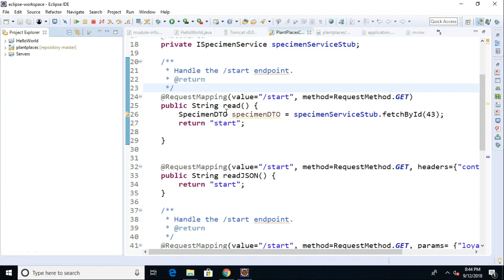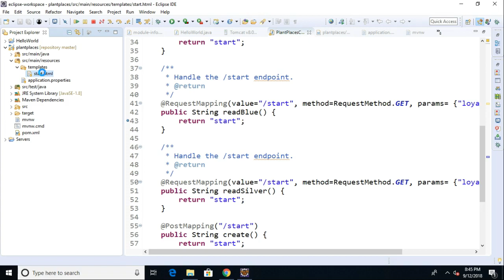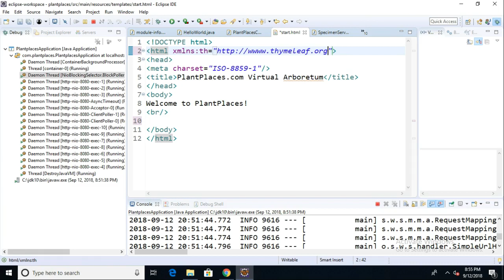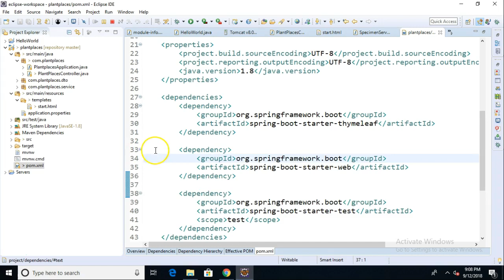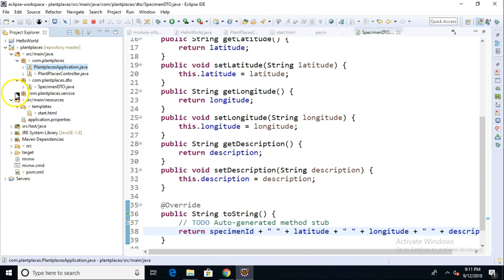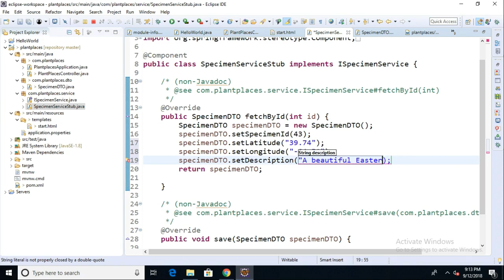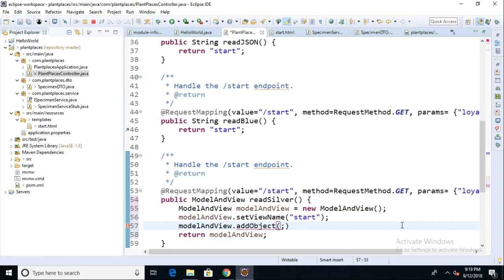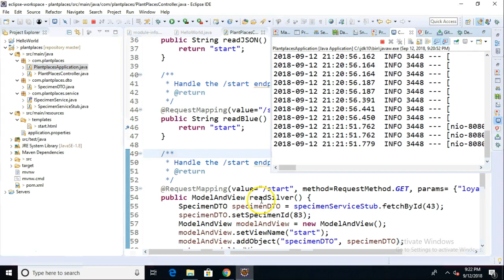Use Model to push Java object to HTML in Spring Boot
Use the Model object in Spring Boot to make Java objects available to an HTML view.  Use Thymeleaf's th library to visualize the data.  Explore the toString() method, and see why it's important to override that in your DTO object.
Source code for this video is freely available on GitHub
This video is part of a playlist on Spring Boot and Microservices, which you can view